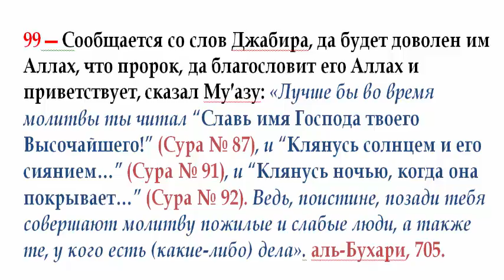99 Чтение имамом в коллективном намазе средних (по длине сур Корана), такие как сура 87, 91, 92.